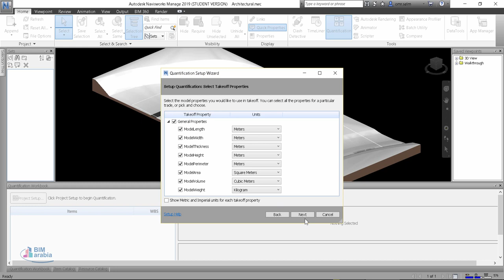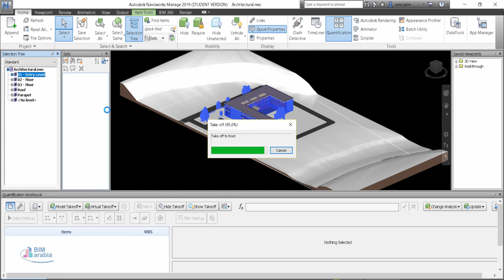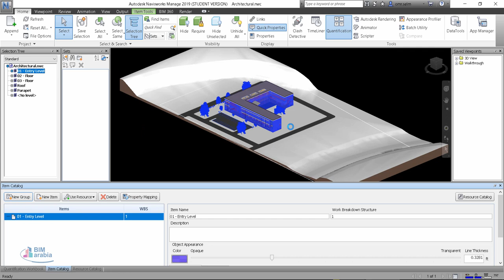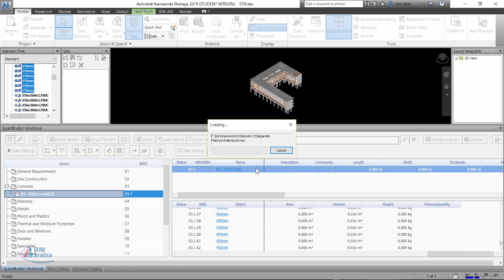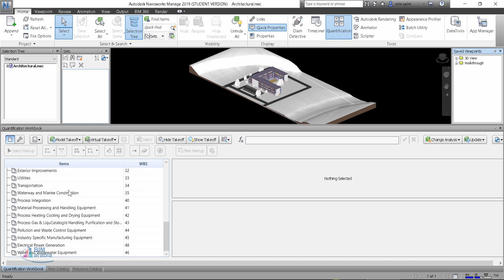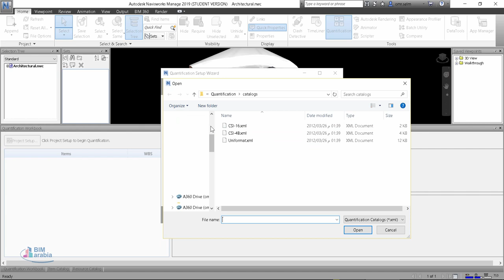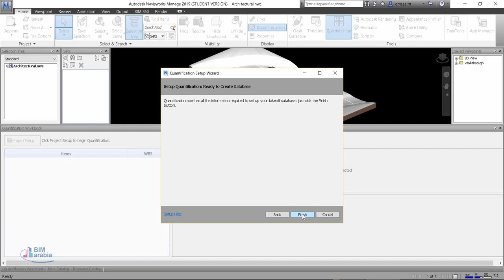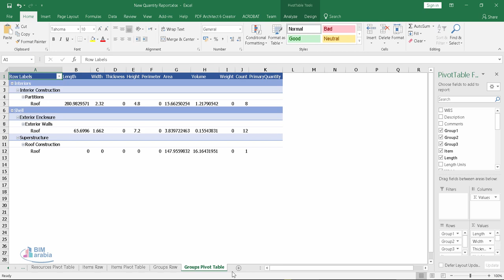navisworks حصر شرح الكاتلوج